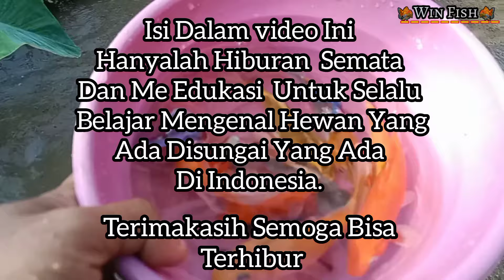Menemukan Ikan Lele Albino Disungai Ada Ikan Hias, Ikan Koi, Ikan Mas Koki, Ikan Cupang, Glofish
Menyerok Ikan Hias, Menangkap Ikan Hias, Tangkap ikan Lele Albino, Menemukan Ikan Lele Albino.

Halo... Semuanya apa Kabar untuk hari ini.

Isi Dalam Video Hanya Hiburan Semata ya Dan me edukasi kan hasan Hewan yang Ada Di sungai Sungai Yang Ada di Indonesia dan Seluruh Dunia.
ada pun Hewan yang kita gunakan Ya itu seperti ikan hias, ikan koi, Ikan mas Koki, ikan Molly, Ikan cupang, belut, Kura kura.
rangkuman dalam video kali ini Perjalanan Atau mencari ikan ikan Yang ada Disungai yang Kebetulan lagi surut.Dan Yang Utama lagi Mencoba Memotivasi teman Teman juga untuk Bisa Selalu Menjaga ekosistem alam Seperti Sungai Sungai agar kita bisa memetik hasil Sungai yang bisa kita jadi sumber mata pencaharian sehari hari.